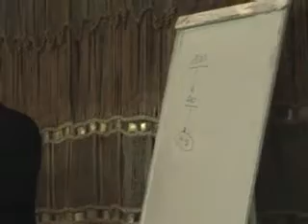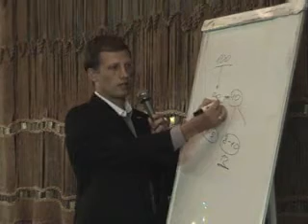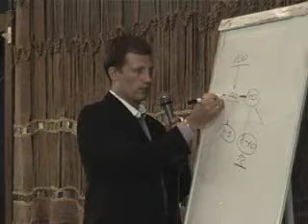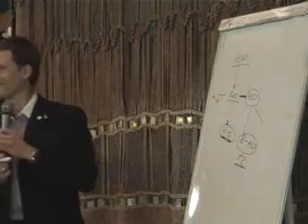Александр Глуховский.Agel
Александр Глуховский.Agel.Почему люди занимаются ерундой,ходят на работу?